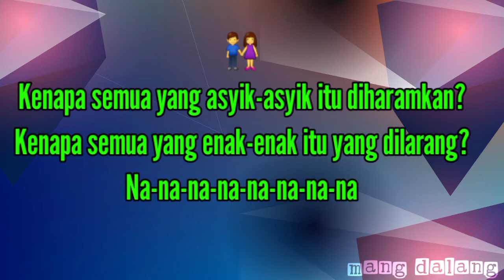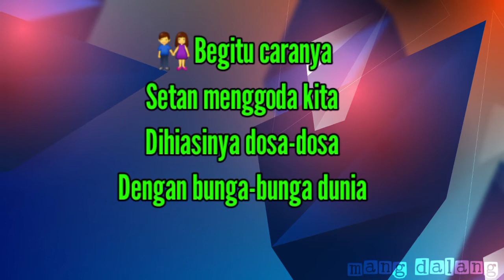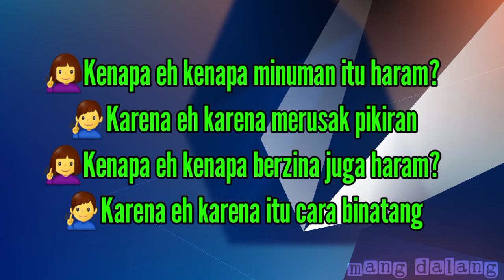KARAOKE - HARAM - RHOMA IRAMA & NOORHALIMAH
🔴JANGAN LUPA ✅
lagu karaoke
lagu lagu karaoke
tanpa vocal
karaoke dangdut
karaoke koplo
mp3 karaoke terbaru
music karaoke terpopuler
karaoke terupdate
karaoke 2022
karaoke 2023
karaoke music hd
karaoke audio hd jernih
mp3 karaoke mantap
karaoke tarling
karaoke pop
karaoke rock
karaoke melayu
karaoke hiphop
karaoke dance
karaoke minang
karaoke bajidoran
karaoke jawa
karaoke  dermayonan
karaoke cirebonan
karaoke pantura
karaoke
Audio hd
Audio sound horeg
Audio sound gler
cocok buat cek sound
haram rhoma irama soneta
tarling
sound jernih
mantap